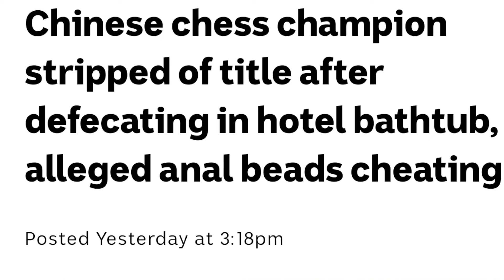Winter is Coming (and so am I) | The Cody Tucker Show #131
Today's topics include winter fun, the downfall of the NFL, a widow's weird request, and much more!